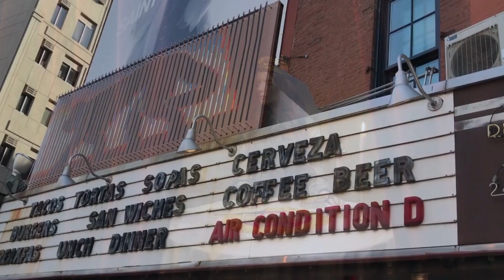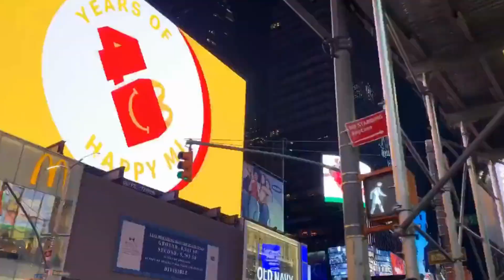Multilingual PR Writing AND Distribution || Multilingual Digital Marketing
Multilingual PR Writing and Distribution
🤝 Why Entrust Us with Your Global Triumph?

Expert Craftsmanship: Our team comprises linguistic virtuosos and PR maestros with a keen understanding of international markets.
Track Record of Triumph: We have a proven history of orchestrating successful multilingual PR campaigns that elevate brands to new heights.
Bespoke Solutions: Your business is unique, and our services are customized to suit your distinct goals and challenges.
Leading-Edge Technology: We harness the latest tools and technologies to streamline translation and distribution processes, ensuring efficiency and excellence.
📈 Let's Turn Your Business into an International Sensation! Get in touch today to explore how our Multilingual PR Distribution and Writing services can amplify your global impact. Your success knows no bounds – let's map it out together!